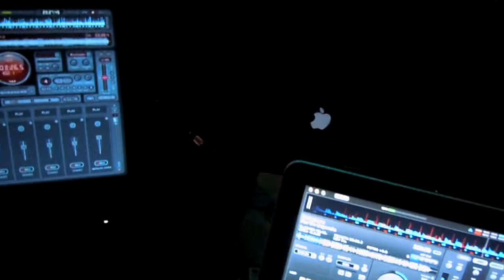DJ LINO y " Sonido Revolucion InterncionaL "